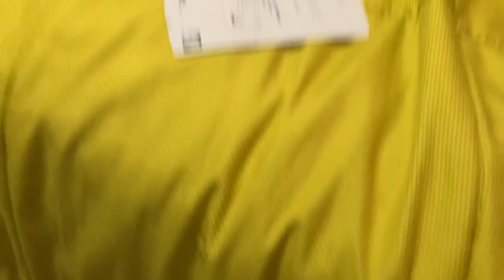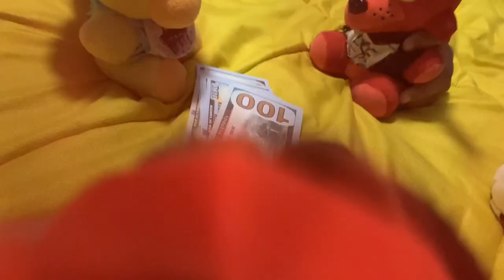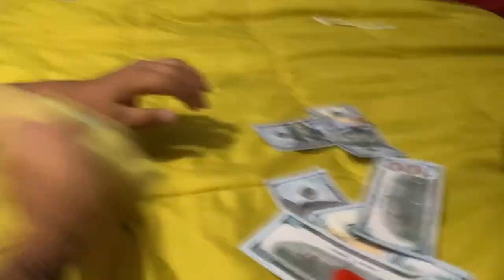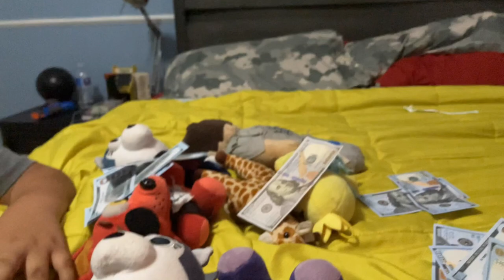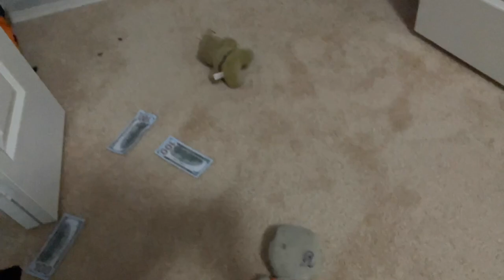WSP movie:The lotory Ticket